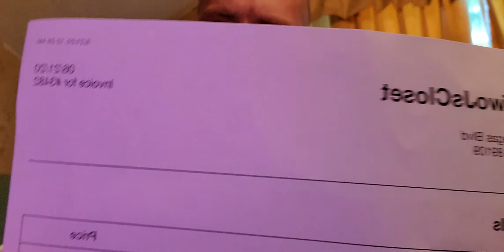Unboxing twojays tee shirt from urban necessities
Forgot to upload this video, sorry for the late upload on this 1. But if ur not following twojayscloset or urban necessities, definitely go check his pages out. Jay is 1 of the top dogs in the resell industry and has helped me alot. Much love and peace out ✌✌✌✌